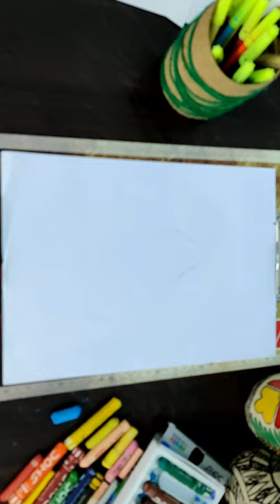time lapse video class 3